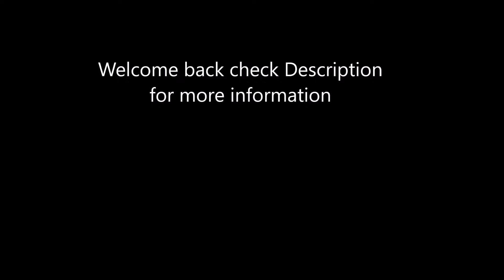The Legend of Zelda: Skyward Sword HD Part 33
This is my walkthrough of The Legend of Zelda: Skyward Sword HD. I hope you like it and have a great  day.

In this video I will be Learning Nayru’s Wisdom. completing Nayru’s Silent Realm, and getting more Goddess Cube